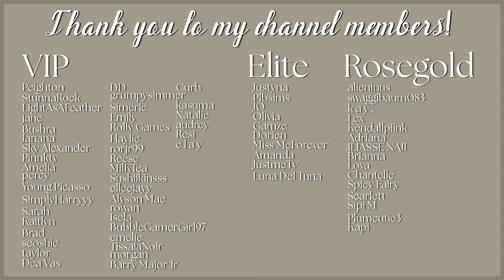My spring current household 🌸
Welcome to a new current household video!

♡ Timestamps ♡
0:00 Intro
0:49 Current household
14:46 Screenshots

EA App ID: Florydaa